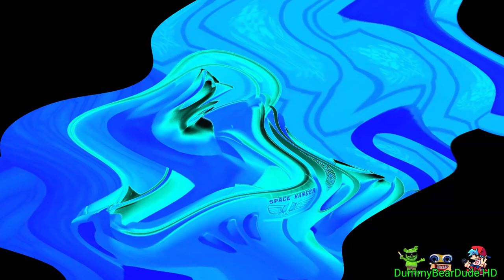Preview 2 Buzz Lightyear Effects (Preview 2 V17 Effects)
Discord Dummy Bear Dude#4509
Guy Watched Toy Story???
Gift By: @Jimmyhogs @Safarireduphant4565
Credit To @AnimeWinks- and Toy Story in This Source